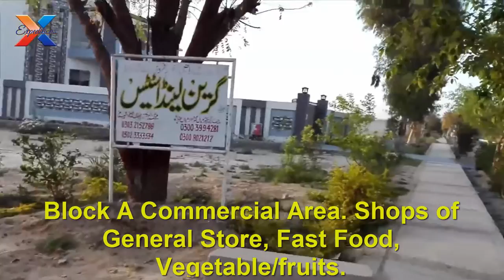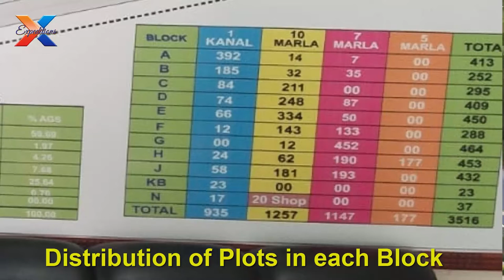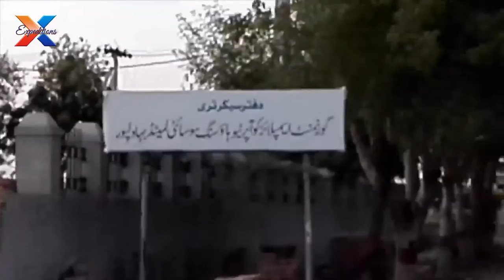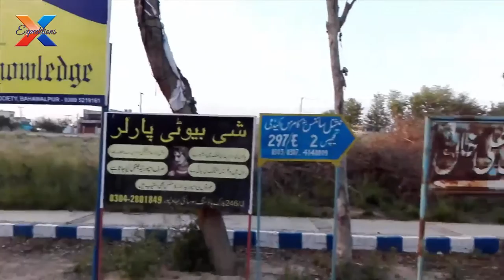Top Best Housing Society-Government Employees Cooperative Housing Society Bahawalpur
Bahawalpur's Top best Housing Society - Government Employees Cooperative Housing Society is
Well organized,
Well planned, and
Fully loaded facilities.
1. Drinkable Water Supply two times in a Day,
2. Natural Gas connections are available.
3. Mepco powerful Electricity supply.
4. Drainage System fully activated.
5.Security Guards all over the society 24/7.
6. Affordable prices to buy a plot, easy resale value.
7. Each Block has its own Green park and Commercial Area.
8. Boys and Girls Schools.
9. Medical Complex.
10. PTCL Connections are available.

Quick Access to Video, Time slab.
2:05 Commercial Area Block A
3:50 Plot Summary of Society
4:30 Block A Map - 392 Plots 1 Kanal, 14 Plots 10 Marla, 7 Plot 7 Marla
4:45 Block B Map - 185 plots 1 Kanal, 32 Plots 10 Marla, 35 Plots 7 Marla
5:07 Block C Map - 84 Plots 1 Kanal, 211 Plots 10 Marla.
5:33 Society Office Building.
5:42 Block D Map. - 74 Plots 1 Kanal, 248 Plots 10 Marla.87 Plots 7 Marla.
6:02 Block E Map. - 66 Plots 1 Kanal, 334 Plots 10 Marla, 50 Plots 7 Marla.
6:47 Block G Map. - 12 Plots 10 Marla, 452 Plots 7 Marla.
6:51 Water Works and Central Park.
7:03 Block H Map. - 24 Plots 1 Kanal, 62 Plots 10 Marla, 190Plots 7 Marla, 177 Plots 5 Marla.
Block F - 12 Plots 1 kanal, 143 Plots 10 Marla, 133 Plots 7 Marla.
Block J - 58 Plots 1 Kanal, 181 Plots 10 Marla, 193 Plots 7, Marla.
Block KB - 23 Plots 1 Kanal,
Block N - 17 Plots 1 Kanal, and 20 Commercial Shops.
7:33 Mosa Colony Gate at Northside of Colony.
8:30 Construction of Security Wall on Northern Side and Gate of north.
9:10 Gate 3 and Guards.
9:34 Gate 4 of Northern Side.
11:45 Main Gate no 2 Of Housing Society.
Total Plots 1 Kanal = 935
Total Plots 10 Marla = 1257
Total Plots 7 Marla =1147
Total Plots 5 Marla = 177 These are only available in Block H.
Overall Total Plots in Society = 3515
Society was designed and developed in 1980 for Government Employees from scale 1 - 20 on installment at very low cost as low as 1000/marla (1 Marla = 250 feet).

Current prices of plots are variable and are subject to location or depending on demand and supply formula. 300,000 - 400,000 per Marla.
For Detailed Information of Buy or Seel plots, Houses or shops you may contact to Mr. Rasheed Qureshi = 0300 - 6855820.